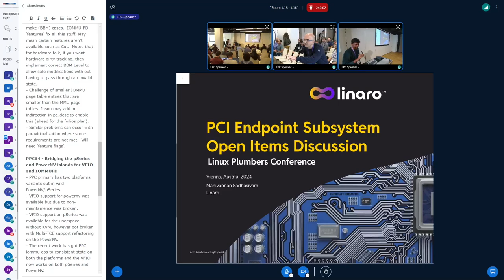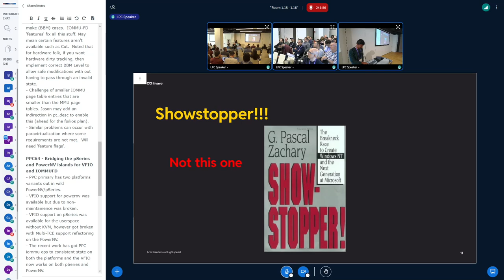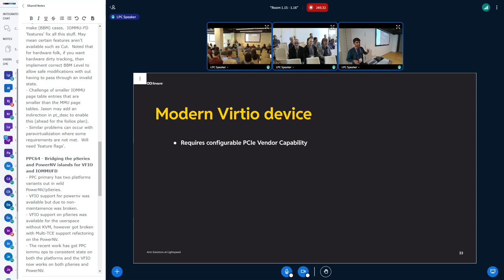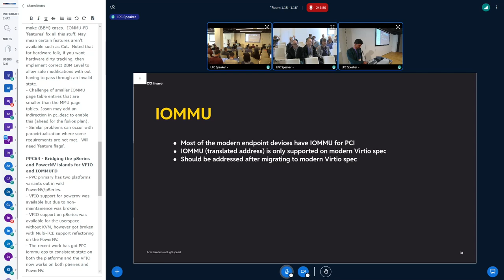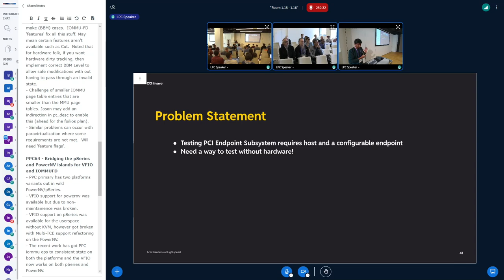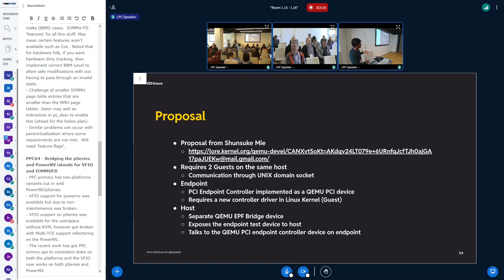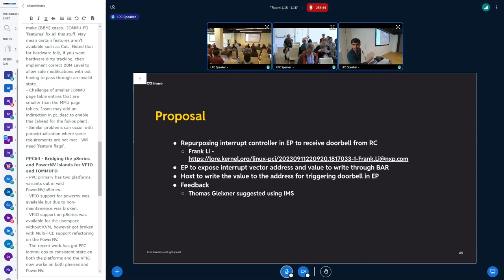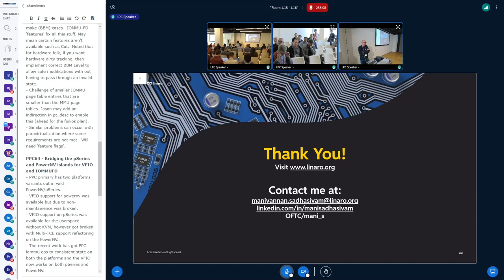PCI Endpoint Open Items Discussion - SADHASIVAM, Manivannan